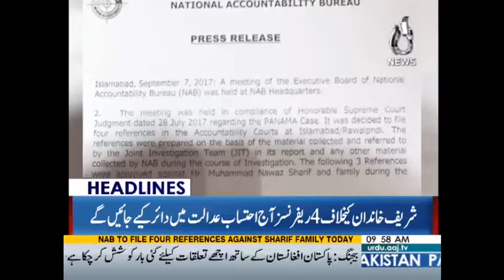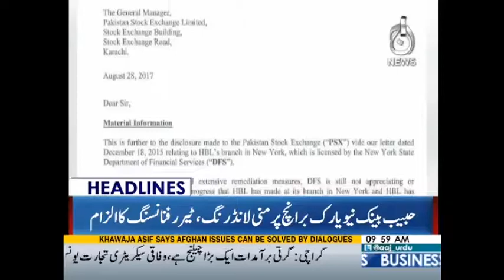Afghan Maslay Ka Hul Aman or Bat Cheet Hai | Headlines 10 AM | 8 September 2017